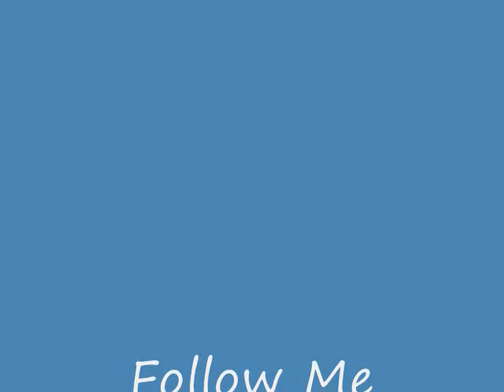Follow Me - Félicia Tremblay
Welcome to the truth presents: Felicial Tremblay
29 MaI 2009 @ Centre St-Ambroise